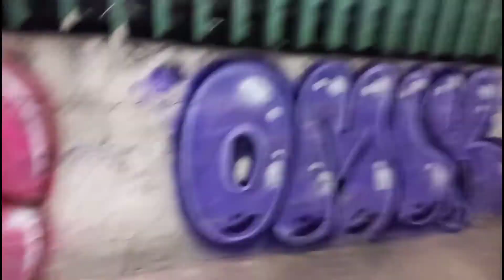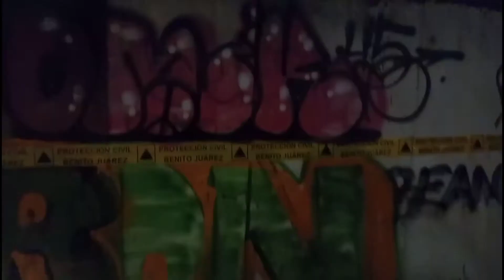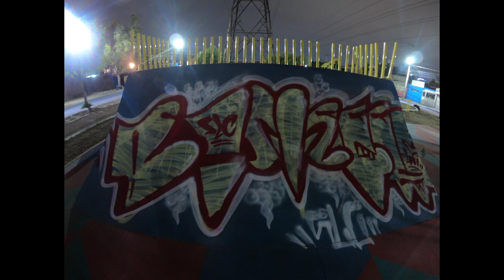💥BITCH MADE LA CALLE💥 💥TNT(COSTA RICA)💥 💥FLIP💥 💥OMIK45💥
Graffiti ilegal mexico 2021 ✌💥